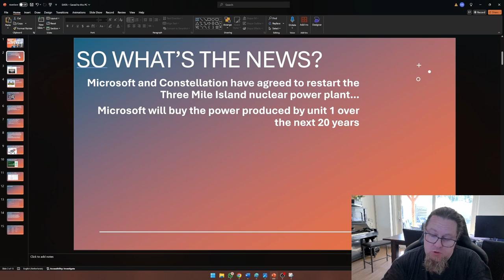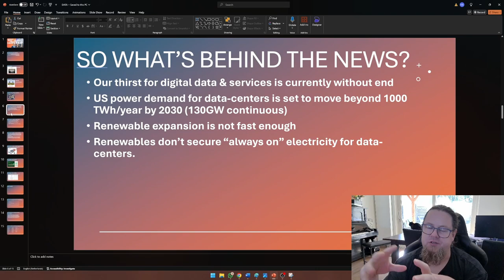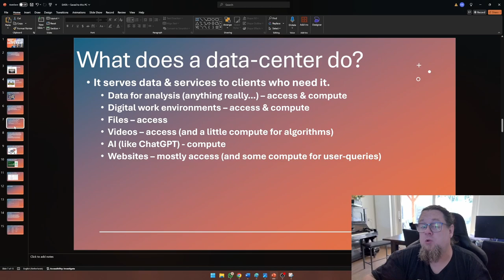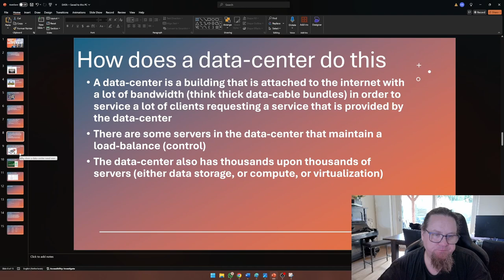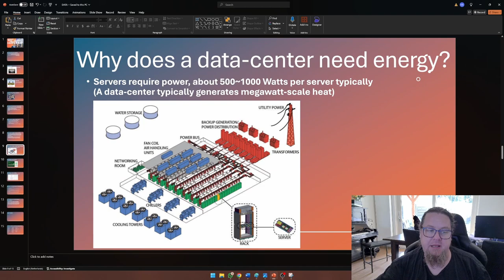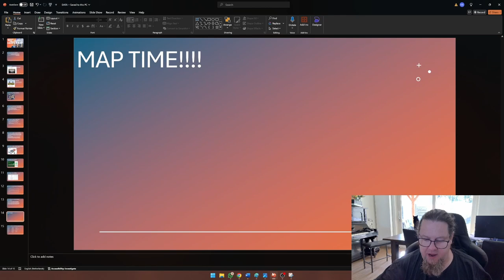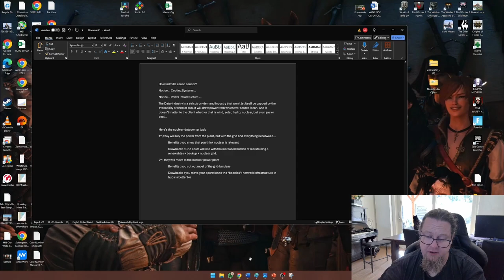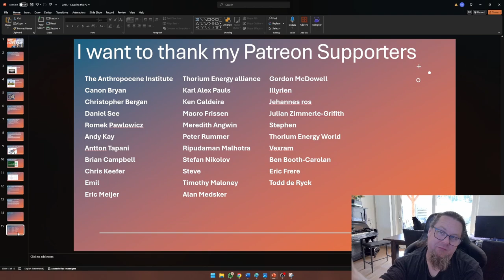Why Data Centers and Nuclear are a great match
Microsoft is going to buy electricity from Three Mile Island again. In this video I examine why Big Tech and Nuclear are a great match!